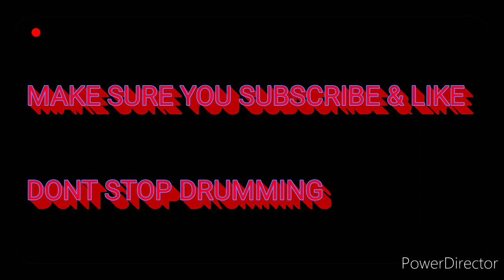(Drum Cover)WELCOME TO THE GOOD LIFE